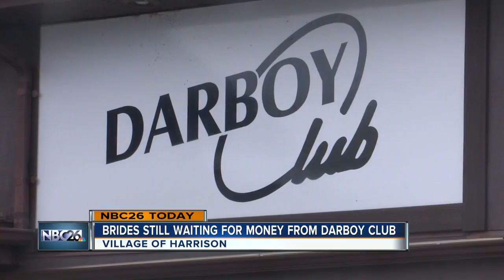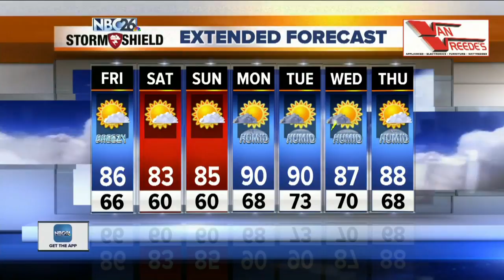NBC26 Latest Headlines | July 12, 7am